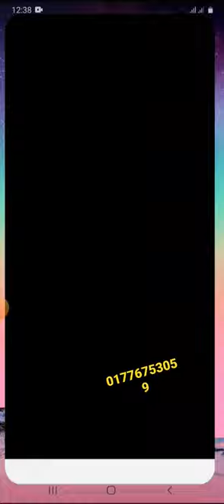jhandi Munda remote controller